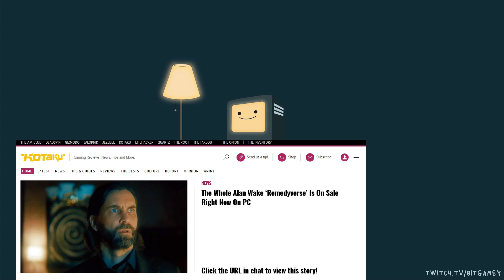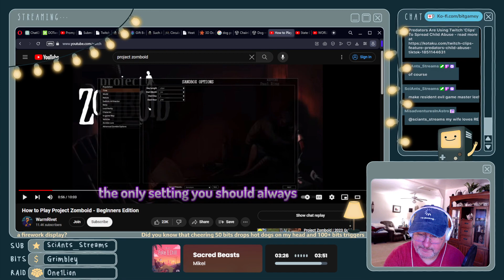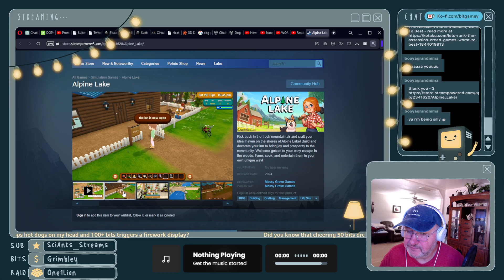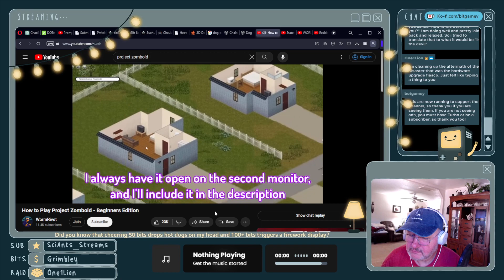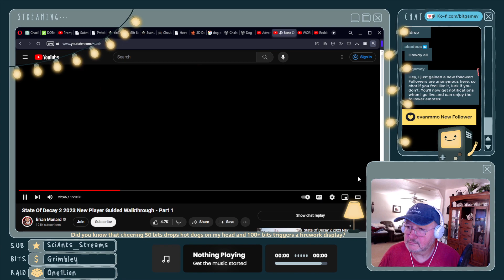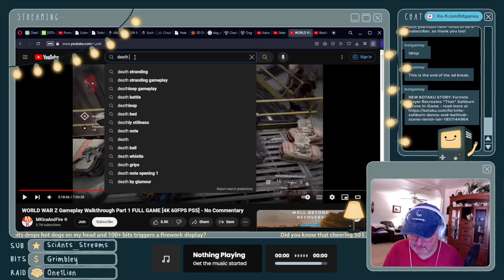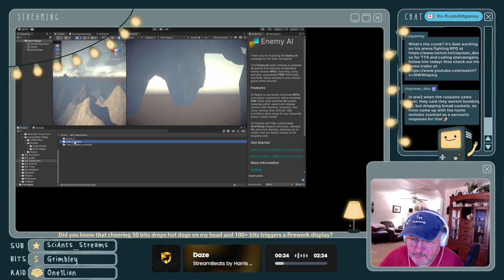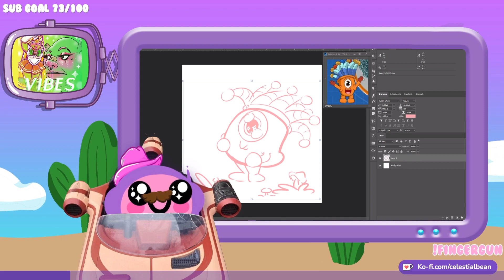🐶[Unity Game Dev] Homeward Hound | !drop !merch !snow